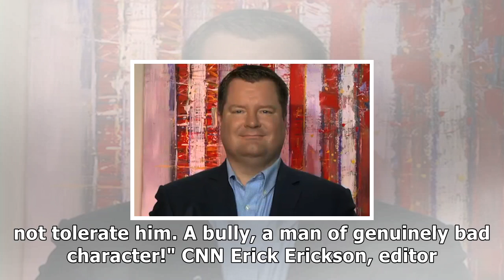Glenn beck slams fox news for stupid attacks on cnns jake tapper